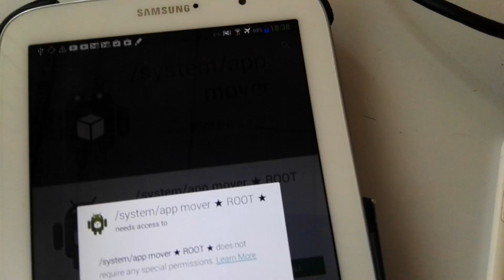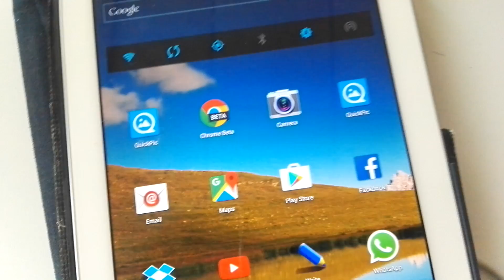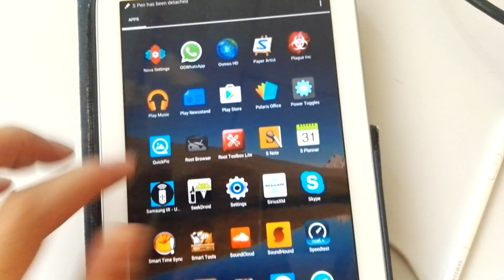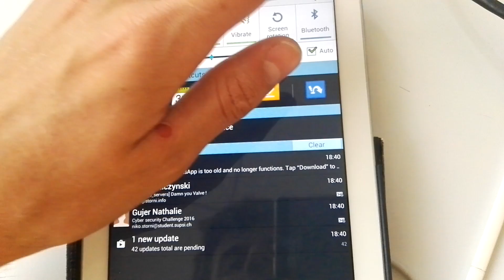How to move fake gps paid app as system app [android] (only visual)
Some users don't believe me on my previous video because i skipped this step while recording with the screen recorder (can't record a reboot) so here is a video proof that MOVING PAID APPS is actually do-able and i see absolutely no issue.

All i have to say is: learn how to google and read instructions.